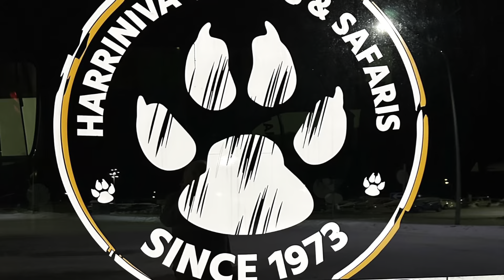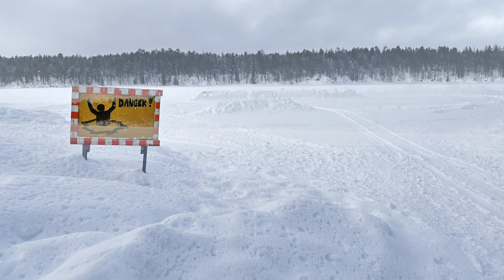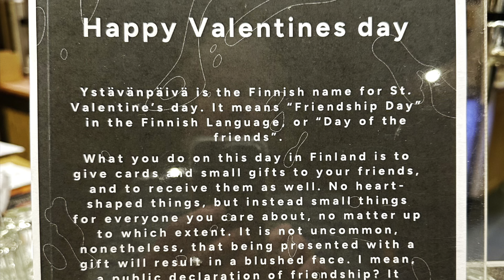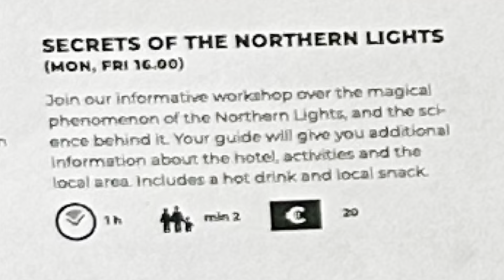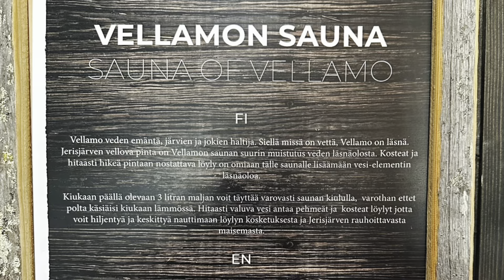Sibby and Monika’s Finnish Arctic Adventure 2023